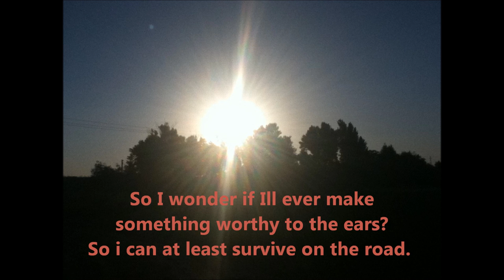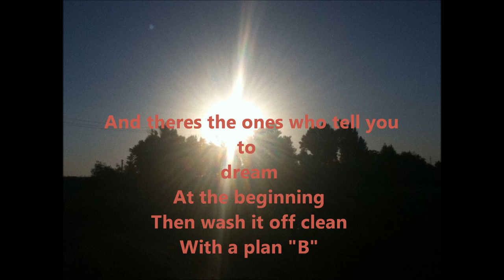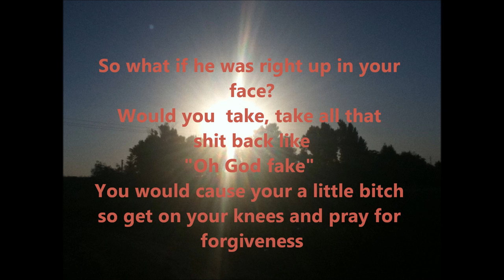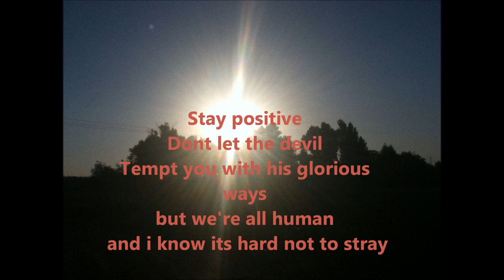Jess Medina- If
about the Ifs in life.